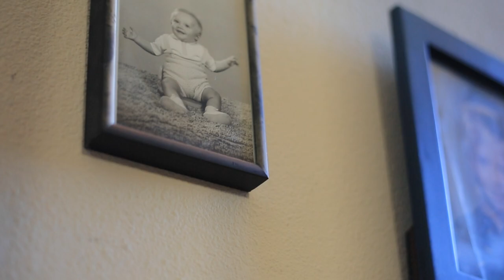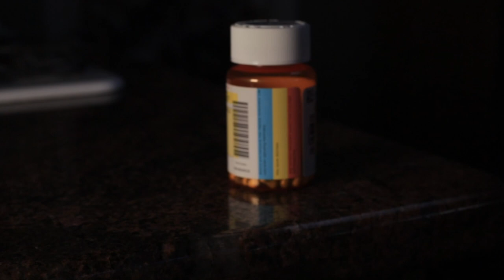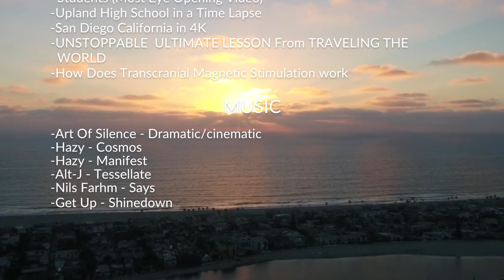JARON'S FILM; A journey through depression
Hi, this is Anna, Jaron's mom

I'm not a Facebook member, but My boy left a notepad w/info & passwords, so I'm able to login to his page, & hopefully, w/help...get this out there

Jaron has almost 1,000 FB friends, since I don't know you all, & I don't want to miss anybody, I plan to "tag" you all. If this gets to anyone by mistake, or someone who doesn't  appreciate it, or just wished they hadn't received this, accept my apologies'.

First I'd like to thank you all for the beautiful messages, pics & posts to, & about my son, I've been able to, & continue to, view them through my niece's FB account. Thank you Kyli!

We so appreciate the Love & support from you all, it continues to comfort us.

Jerry & I are doing the best we can, in this crazy world we all live in. We hope & pray you all are safe & healthy in these challenging times.

Jaron left many writings & notes, as well as videos of his struggles.

We want to share a video Jaron made w/the help of his great friend Batt, Baptiste Malle.

Thank you Batt, my son from another mother, for the awesome work you did making & getting this film to me, as well as being a treasured presence in our lives'.

Jaron had created this video in the hopes of possibly helping others, as well as himself, who maybe struggled as he did with depression, mental illness, or just life's' difficulties.

I knew he was making this film, & he told me when they had finished it, which I think was the beginning of  2019. He said he planned to post it, and wanted to show it to me, but he wasn't quite yet ready for me to see it.

Unfortunately his illness took a turn for the worst, so I'm posting it for him, in his memory.

I wish I could have shared this sooner, but I'm not techy, & life has obstacles...

I'm including a note he had written, I think as a prelude to the video.

I hope you enjoy this film as much as we do